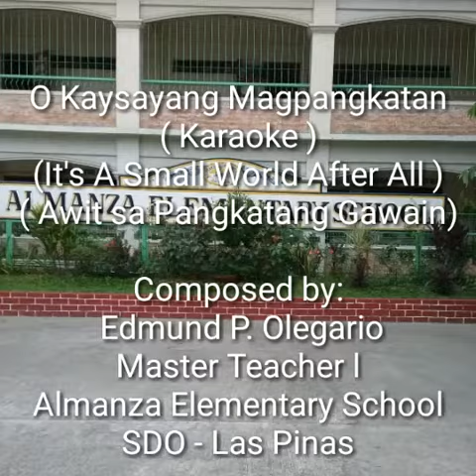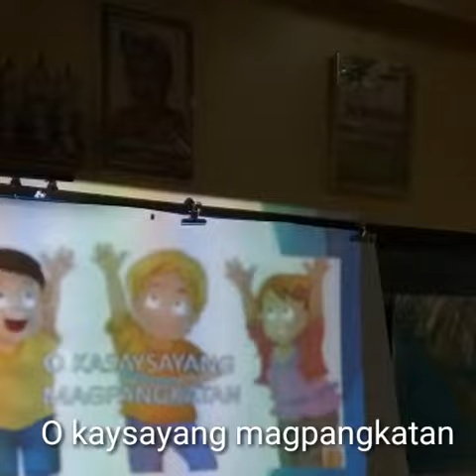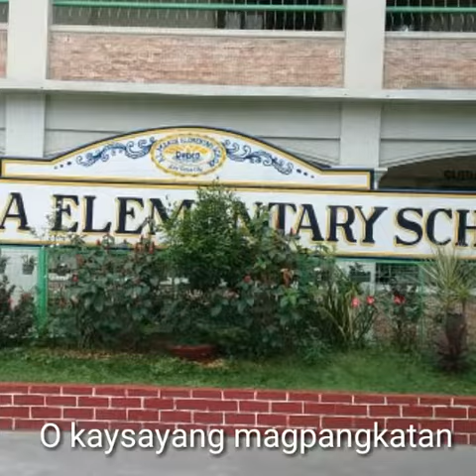January 24, 2019